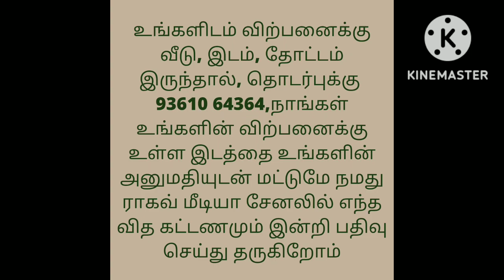10 லட்சம் மட்டுமே/வீடு விற்பனைக்கு/Low Budget House For Sale/Ragav Media Real Estate Properties